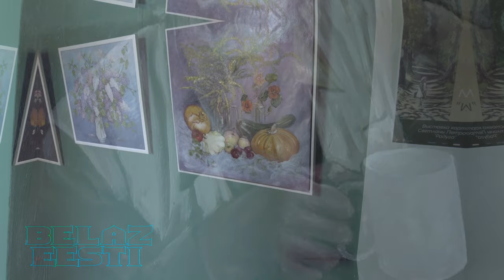Картины для души - Выставка Светланы Петровой, Кохтла-Ярве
в Центре Культуры Кохтла-Ярве Выставка картин члена Союза художников Кохтла-Ярве Светланы Петровой